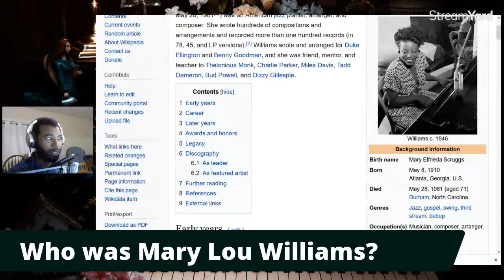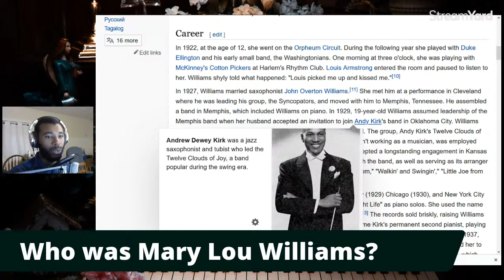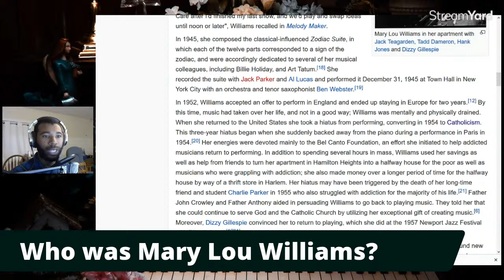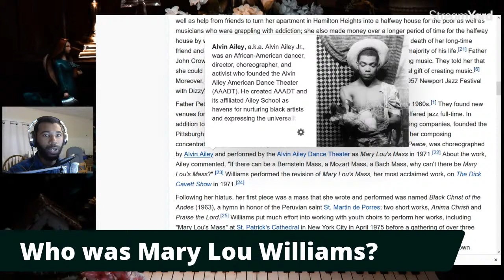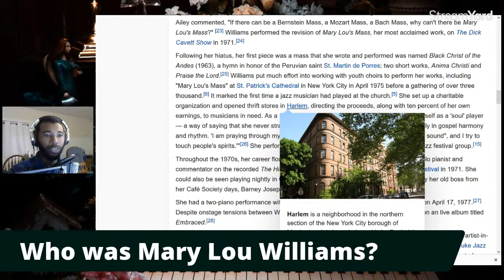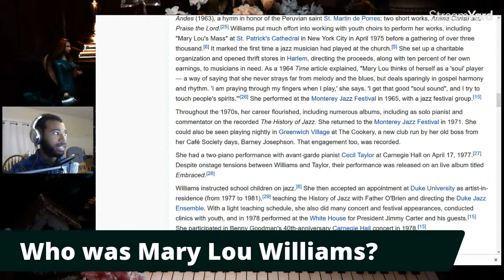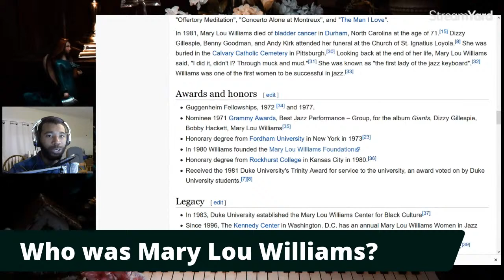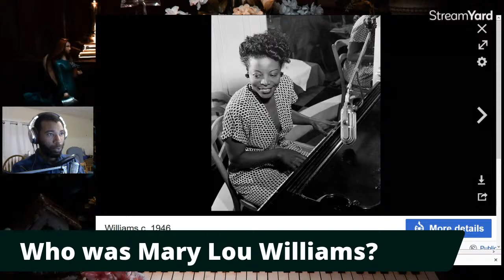Who was Mary Lou Williams? (A Black History Biography)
Mary Lou Williams (1910 – 1981) was an American jazz pianist, arranger, and composer. She wrote and arranged for Duke Ellington and Benny Goodman, and she was friend, mentor, and teacher to Thelonious Monk, Charlie Parker, Miles Davis, Tadd Dameron, Bud Powell, and Dizzy Gillespie.